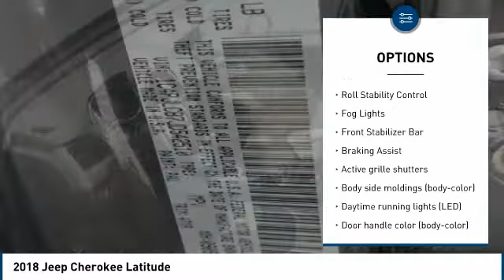2018 Jeep Cherokee Carol Stream IL T4029A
2018 Jeep Cherokee Latitude

175 W. North Ave

Don't miss this 2018 Jeep Cherokee. It's equipped with great features. You'll want to take this latitude 4dr suv home. Make a great choice today.